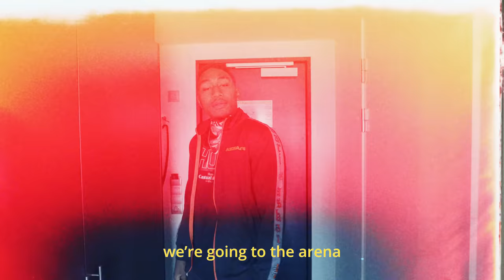KOTS Public Enemy behind the scenes - Brian ''HOOIBOOI'' Hooi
KOTS PUBLIC ENEMY 🥷🏾
Take a closer look behind the scenes 🎥
for my upcoming
HOOIBOOI 🇳🇬 010 vs SKULLMAN 💀 fight If U like violence U wont be dissapointed 👊🏾🙌🏾